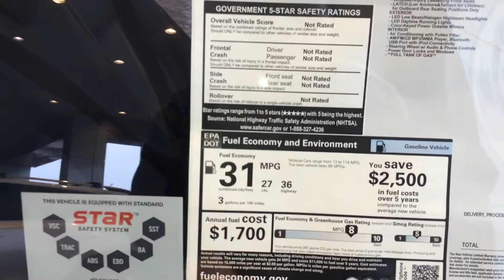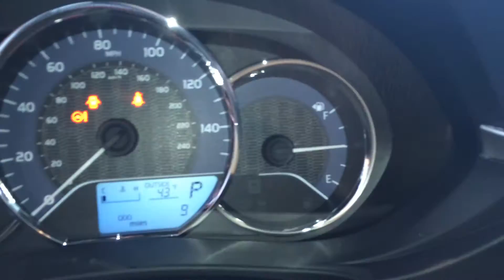John's 2015 Toyota Corolla L by Gerald